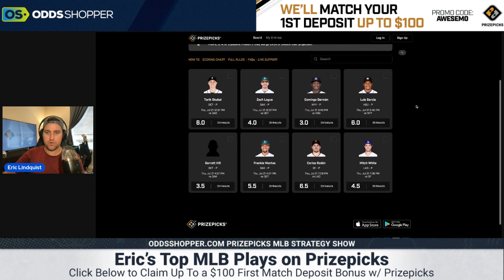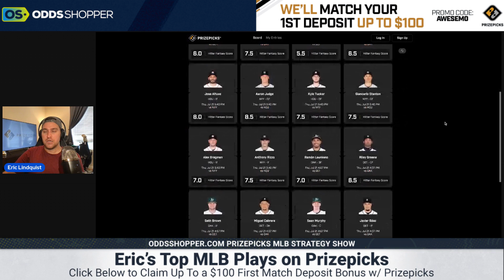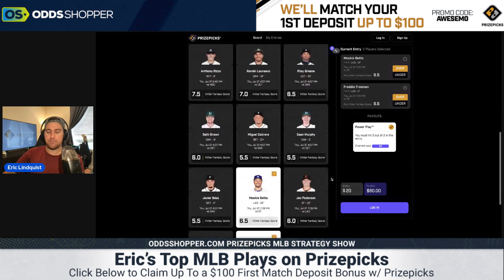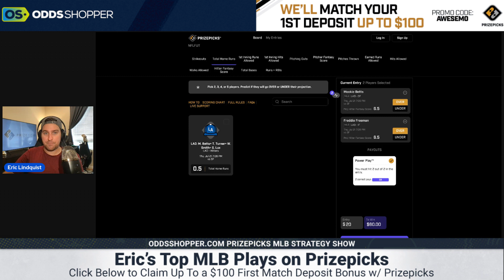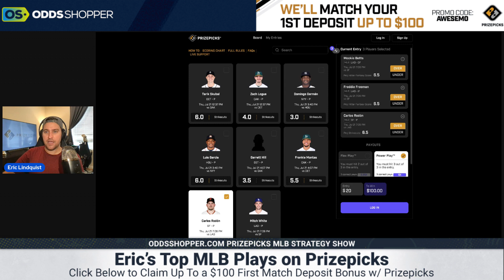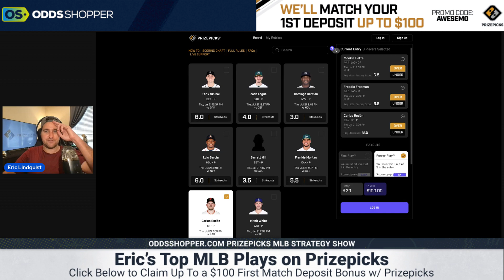MLB PrizePicks Today | Best Prop Picks | Thursday 7/21 | MLB Player Props Today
MLB betting expert Eric Lindquist gives you his favorite MLB PrizePicks today. Check out the FREE MLB player props today and daily sports betting picks for PrizePicks Thursday, July 21.

Join the Stokastic Email List for Daily Picks, Betting Advice & Exclusive Offers

SHOW INDEX
0:00 Best MLB PrizePicks & Player Props Today
1:15 Carlos Rodon, San Francisco Giants
2:56 Freddie Freeman + Mookie Betts, Los Angeles Dodgers